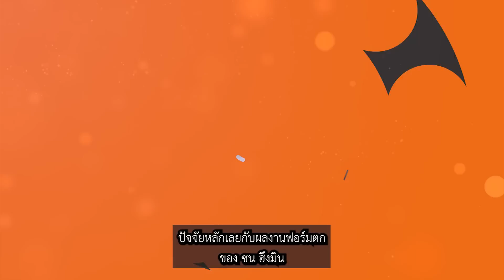'ซน ฮึงมิน' กับฟอร์มอย่างแบดที่ทำให้สเปอร์สลำบากลำบนซีซั่นนี้